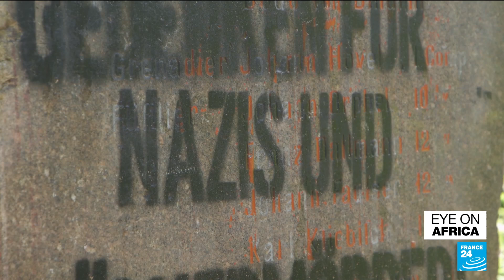Herero and Nama genocide in Namibia: German filmmaker brings colonial history to the screen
Director Lars Kraume hopes to educate Germans about ‘brutal’ colonial history of mass killings in early 20th century with his movie 'Measures of Men'.